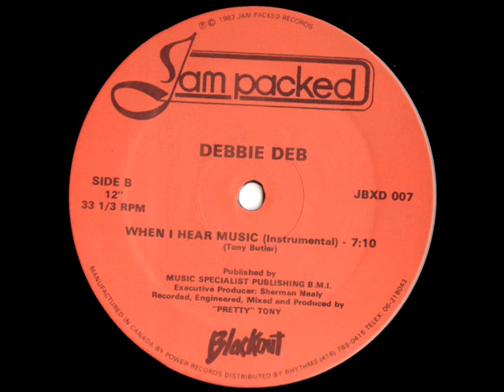Debbie Deb When I Hear Music